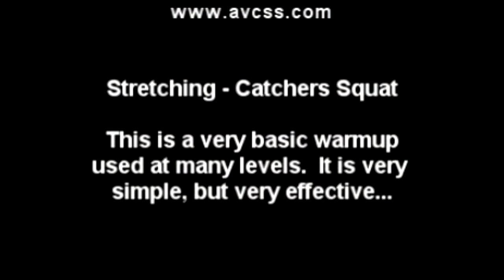Youth Basketball Stretching Exercise - Catchers Squat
This is a very good youth basketball "stretching" exercise drill for practices and for game warm up -- players must stretch prior to beginning their practices and / or games in order to be ready to participate (proper stretching can reduce the risk of muscle pulls, injury). and check out our database of over 500 video clips, and over 200 handouts for Youth Basketball Coaches, Players, and Parents!